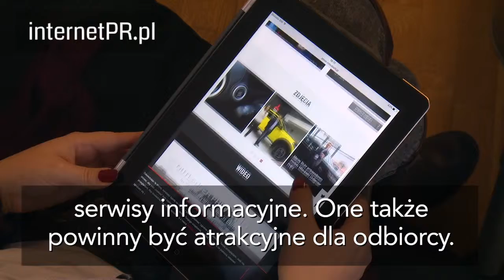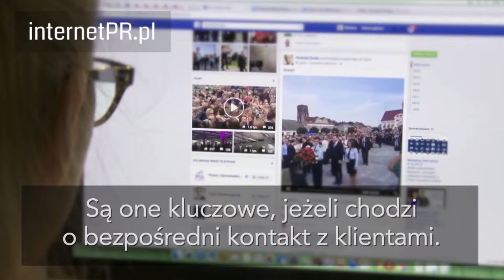Źle prowadzona komunikacja zmniejsza potencjał sprzedażowy firm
Marcin Łukaszewski – dyrektor zarządzający Mojebankowanie.pl, twórca badania Instytucja Roku.
Piotr Ślusarczyk z netPR.pl.

Przez ostatnią dekadę oczekiwania dziennikarzy i konsumentów co do komunikacji prowadzonej przez marki mocno się zmieniły. W dzisiejszych czasach odbiorcy liczą głównie na to, że będzie ona kompletna, szybka i atrakcyjna. Czy biura prasowe firm spełniają te oczekiwania?